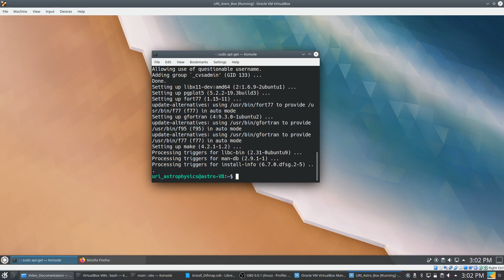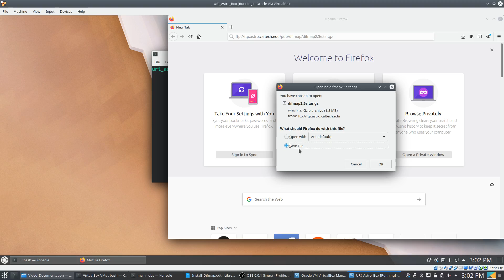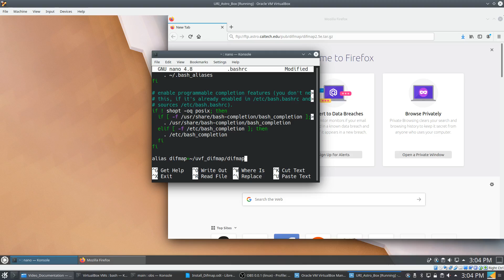URI Astrophysics Tutorial Series - Installing DIFMAP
DIFMAP (Shepherd 1997) provides editing, imaging, self-calibration, and pipelining capabilities in an interactive package.  It was developed as part of the Caltech VLBI Analysis Programs and remains widely used, although development has been frozen and continued support is limited primarily to assistance in installation.

This video provides users a step-by-step guide to installing and running DIFMAP on a Linux Machine using Kubuntu 20.04.

First thing’s first, you will need the following libraries to install DIFMAP. They are:

pgplot5, fort77, libx11-dev, libncurses-dev, gawk, cvs, gfortran, make

These libraries are installed in the normal way, via the command line using the advanced package tool.

sudo apt-get install pgplot5  fort77 libx11-dev libncurses-dev gawk cvs gfortran make

To obtain DIFMAP, utilize the CALTECH ftp site. This can be achieved by putting the  URL  below into your browser.

ftp://ftp.astro.caltech.edu/pub/difmap/difmap2.5e.tar.gz

Once the libraries are installed and the package is successfully downloaded, we must first untar the difmap package. This can be done in whatever folder you would like difmap to be installed. We use the command below to move difmap to our home directory before we unpack it.

mv ~/Download/difmap2.5e.tar.gz ~/
tar -xvf difmap2.5e.tar.gz

We then enter the generated uvf_difmap folder in the normal way before running the configure script.

cd uvf_difmap
 ./configure linux-i486-gcc
./makeall

Finally, we can add difmap to our .bashrc to run it in any active directory. This is done by returning to the home directory. Utilizing your favorite text editor, in this case I use nano, you must add the line alias difmap followed by the direcotry in which difmap was installed.

cd ~/
nano .bashrc
alias difmap=~/uvf_difmap/difmap